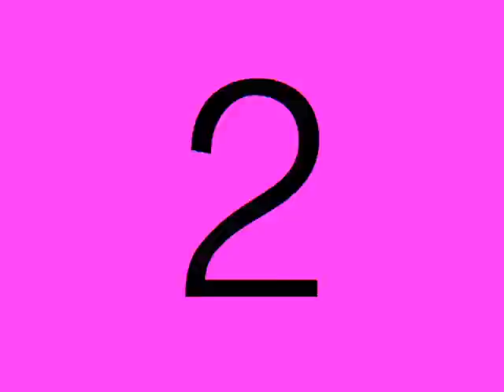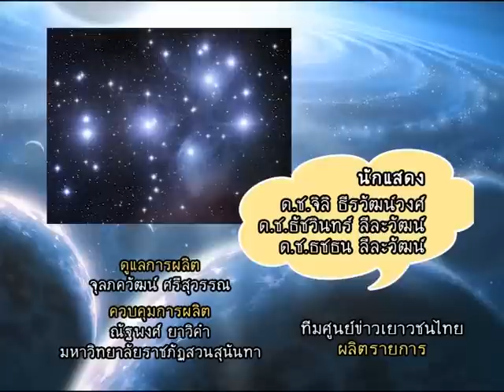AstroKids17- ดาวลูกไก่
สื่อการเรียนรู้ทางดาราศาสตร​์ภายใต้โครงการเปิดโลกทรรศน์ทางดาราศาสตร์ให้เด็กไทย นำแสดงโดย ณัฐ ศักดาทร และยุวฑูตดาราศาสตร์รุ่นเยาว์ (Astro Kids) ดำเนินการโดยสถาบันวิจัยดาราศาสตร์แห่งชาติ(องค์การมหาชน) กระทรวงวิทยาศาสตร์และเทคโนโลยี ร่วมกับสมาคมศูนย์ข่าวเยาวชนไทย